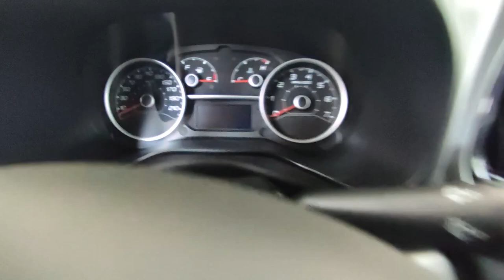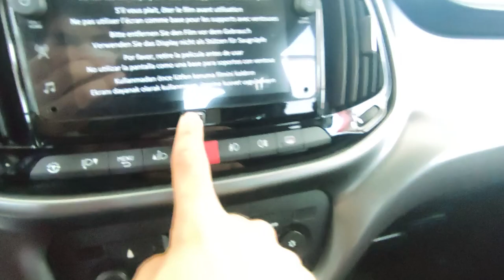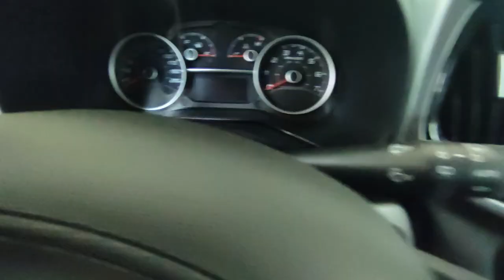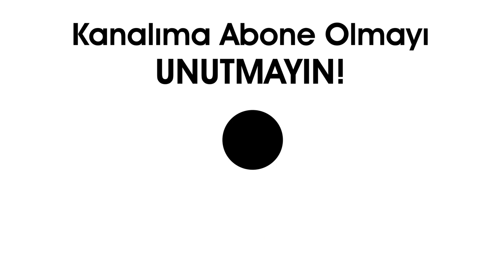BU ARABAYI BULMAK İMKANSIZ! | Fiat Doblo Trekking İnceleme | OtoGrafi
Bu videoda 1.6 Multijet Fiat Doblo Trekking'e baktık. Umarım Beğenirsiniz. İyi Seyirler.